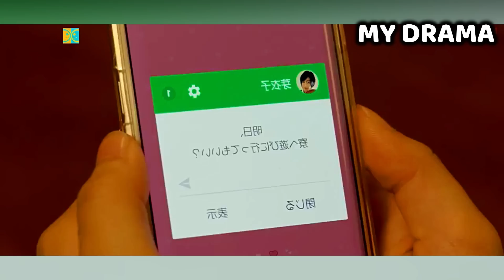👉 resumen: ES OBLIGADA A SER LA NOVIA DEL CHICO POPULAR - diablo negro y príncipe blanco || MY DRAMA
Chico popular conoce a una chica y la obliga a ser su novia

PELICULA: DIABLO NEGRO Y PRÍNCIPE BLANCO || MY DRAMA RESUMEN

EL DIABLO NEGRO Y EL PRÍNCIPE BLANCO película Completa
DRAMAS RESUMEN
RESUMEN
DORAMAS RESUMEN